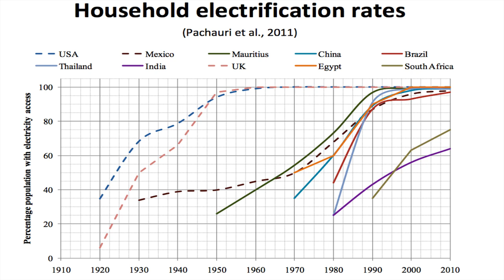Defining and measuring energy-access and energy poverty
First ICCG lecture on Energy Poverty, given by Shonali Pachauri, IIASA, Austria

In this lecture, Shonali Pachauri addresses the concepts of absolute and relative energy poverty, she explains how the problem can also affect developed countries and clarifies the difference between access to electricity and access to fuels. Moreover, she highlights the dynamics of energy access in the different regions of the world since the 90s.